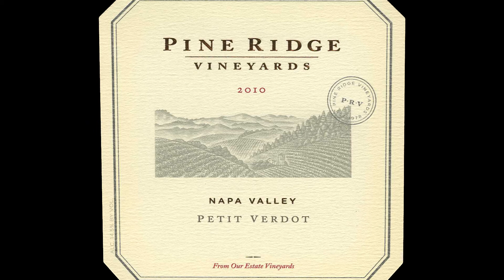2010 Napa Valley Petit Verdot by Pine Ridge Vineyards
Enjoy the best of Napa Valley with Winemaker Michael Beaulac and Assistant Winemaker Jason Ledbetter as they review our 2010 Napa Valley Petit Verdot.

2010 Petit Verdot

VINEYARDS
The majority of the fruit for our 2010 Petit Verdot was sourced from our vineyards in Oakville and Stags Leap District, with a small amount from our Rutherford blocks. Petit Verdot is a late-ripening varietal, and these warm regions encourage the development of complex flavors and a rich mouthfeel.

HARVEST & WINEMAKING
The 2010 vintage was cooler than usual during the growing season, but ended with a heat wave. As a result, the fruit for this wine was harvested at an optimal level of ripeness early to mid-October. Fermentation took place at a high temperature to ensure that maximum extraction was achieved before the wine was racked to 40% new French oak barrels. The wine was aged in barrel for a total of 18 months before bottling.

TASTING NOTES
The inky ruby-black hue this wine flaunts in the glass matches its concentration, both on the nose and on the palate. The bouquet captivates the nose with aromas of ripe black cherry and juicy blackberry supported by wisps of cracked white pepper, ground clove and dried tobacco leaf. Opening with rushes of blackcurrant jam, wild blueberries and supple cherry fruit, the wine follows with hints of black licorice and ground clove, then finishes with a hint of mint leaf amid silky tannins.

PAIRING
Bold and opulent, this wine would be best matched with a hearty pairing such as braised beef short ribs and roasted root vegetables. An aged, nutty cheese like Saenkanter, would make an impressive cheese course when paired with our Petit Verdot.